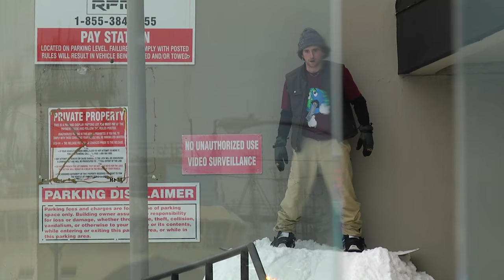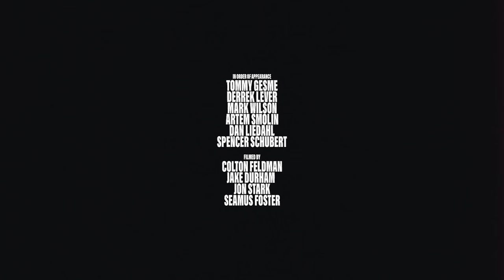GOOD SPORT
"Good Sport" is a gritty and stylized documentation of street snowboard culture. The experiences of Derrek Lever, Tommy Gesme, and Spencer Schubert, who all put forth their grandest efforts to date, make this Colton Feldman directed video one for the ages.

Starring: Derrek Lever, Tommy Gesme, and Spencer Schubert

Also Featuring: Danimals, Mark Wilson, and Artem Smolin

Directed by: Colton Feldman

Additional Filming by: Jake Durham, Jon Stark, and Seamus Foster

Presented by: Ride Snowboards, Salomon Snowboards and Adidas Terrex